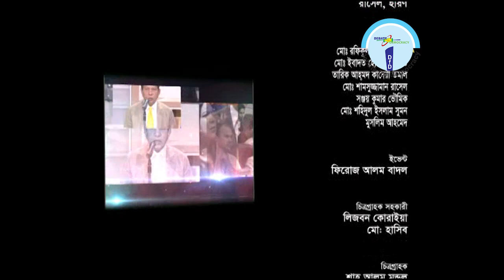জনগণ বর্তমান সরকারকে ৫ বছর ক্ষমতায় থাকার ম্যান্ডেট দিয়েছে’ শীর্ষক বিতর্ক প্রতিযোগিতা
ডিবেট ফর ডেমোক্রেসির আয়োজনে ২৫ সেপ্টেম্বর ২০১৬ রাজধানীর এফডিসিতে অনুষ্ঠিত হয় ‘জনগণ বর্তমান সরকারকে ৫ বছর ক্ষমতায় থাকার ম্যান্ডেট দিয়েছে’ শীর্ষক বিতর্ক প্রতিযোগিতা ‘ইউসিবি পাবলিক পার্লামেন্ট’। অনুষ্ঠানে প্রধান অতিথি ছিলেন জাতীয় প্রেস ক্লাব এর সভাপতি জনাব মুহম্মদ শফিকুর রহমান।

প্রতিযোগিতায় সরকারি দল হিসেবে ঢাকা ইন্টারন্যাশনাল ইউনিভার্সিটি ও বিরোধী দল হিসেবে ড্যাফোডিল ইন্টারন্যাশনাল ইউনিভার্সিটি এর বিতার্কিকরা অংশগ্রহণ করে। প্রতিযোগিতা অনুষ্ঠানটি পরিকল্পনা, পরিচালনা ও উপস্থাপনা করেন ডিবেট ফর ডেমোক্রেসির চেয়ারম্যান হাসান আহমেদ চৌধুরী কিরণ।